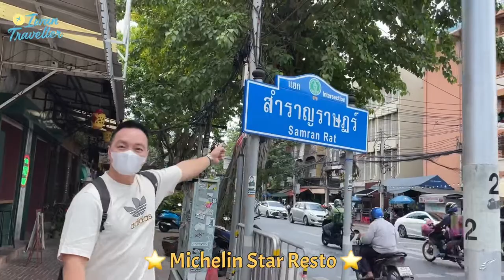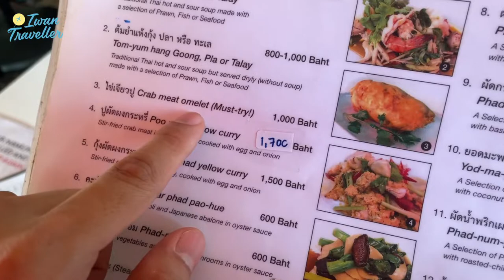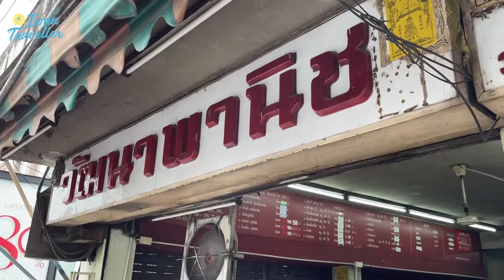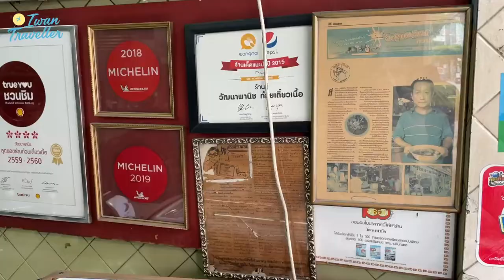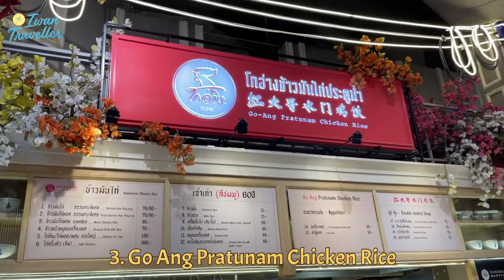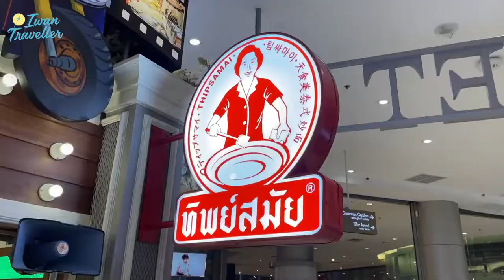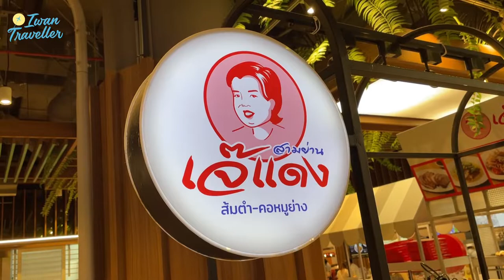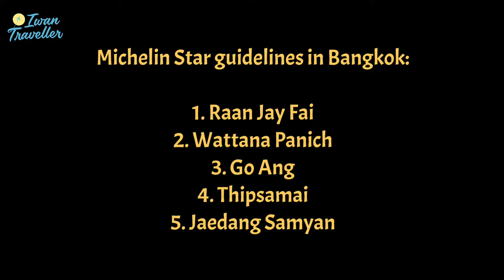MICHELIN STAR Resto in Bangkok | Jay Fai, Wattana Panich, and others!